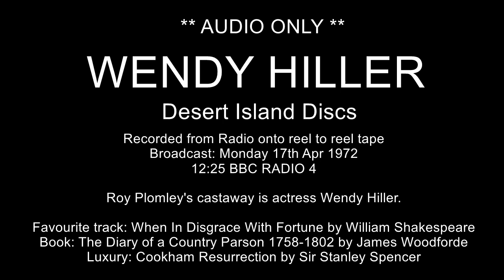*AUDIO ONLY* - Desert Island Discs Wendy Hiller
*AUDIO ONLY* - Recorded from Radio onto reel to reel tape
Details :

Mon 17 Apr 1972 12:25

Desert Island Discs
Roy Plomley's castaway is actress Wendy Hiller.

Favourite track: When In Disgrace With Fortune by William Shakespeare
Book: The Diary of a Country Parson 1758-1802 by James Woodforde
Luxury: Cookham Resurrection by Sir Stanley Spencer

Music Played
Grimethorpe Colliery Band. Hail Smiling Morn.
Franz Schubert. Symphony
Frederick Delius. In a Summer Garden.
Kathleen Ferrier & Phyllis Spurr. Now Sleeps The Crimson Petal.
Castaway's Favourite. William Shakespeare.
Edward Elgar. Violin Concerto in B Minor.
Prelude in E minor, Op. 28/4.
Barbara Dickson.
(from BBC Genome)